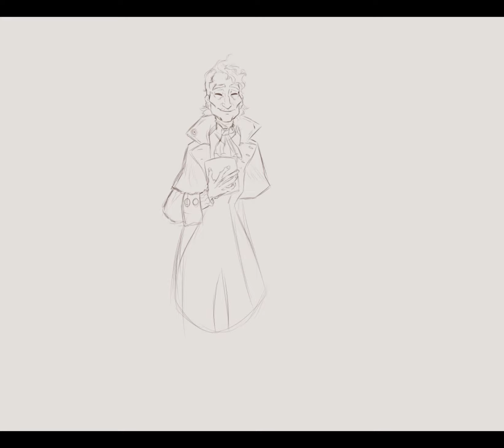Wingfeather Saga | Bonifer Squoon __ Fanart Speed Paint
Been meaning to do this fellas design for quite awhile. check out my Instagram to see an extra sketch for this character!
Song by:  @elephantmusic4484  - King
Charter from @WingfeatherSaga  ​